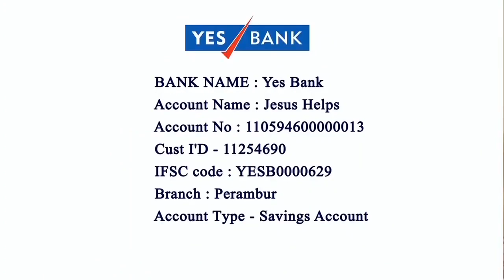🔴Sermon By Bishop Stephen Antony Pillai Feast of St.Xavier's Church, Kolunthattu 3rd Dec 2021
🔴Sermon By Bishop Stephen Antony Pillai Feast of St.Xavier's Church, Kolunthattu 3rd Dec 2021 @ArputharYesuTV